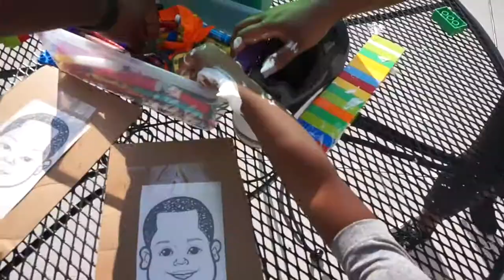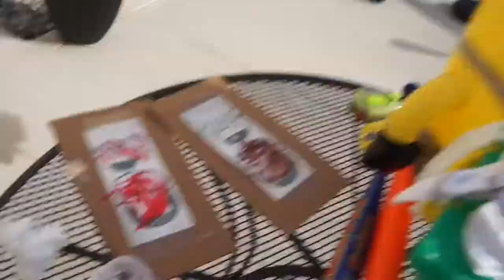DIY BACKYARD ACTIVITY | FOR KIDS | TOY CHALLENGE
We wanted to encourage Aiden and Noah to play with their toys. So we had some fun in our back yard.

We play with the Minion Robot, Ninja Turtle Toy Car, Inflatable Bounce house, Teenage Mutant Ninja Turtle Cave Tunnel, Tiny Minions from Disney, Lego Challenge, Punching Bag, Shaving Cream Sensory Activity.

OURSTORY
                                               KaAn’s Designs
                            The Original The Remix The ENcore™

2) The Huffington Post

3) Etsy’s Editors Pick!

MAIL

SOCIAL MEDIA